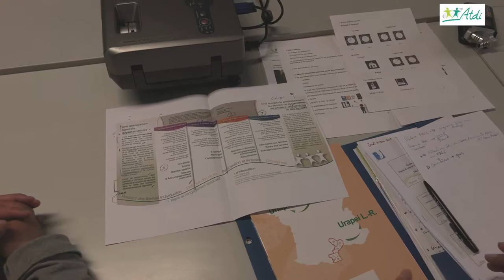ATDI 2019 - 8ème épisode - FALC... Facile à lire et à comprendre.. pour tous!